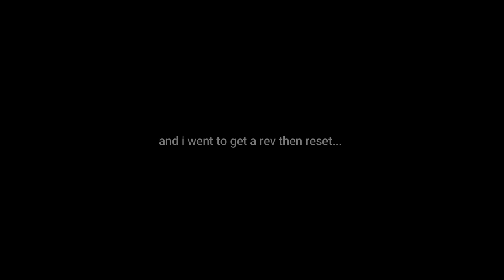Roblox Da Hood - Trash Talker Gets TRASHED On...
If youre reading this youre trash LMAOOOO